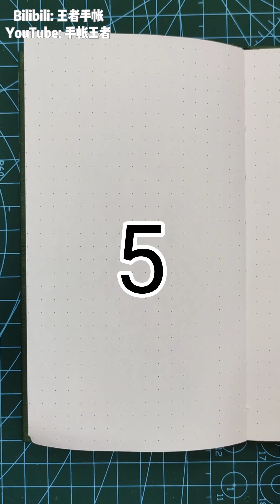变变变！手帐本上变出浪漫主义的春季高定成衣My “magic” turns washi tapes into spring haute couture dresses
My magic turns washi tapes into spring haute couture dresses